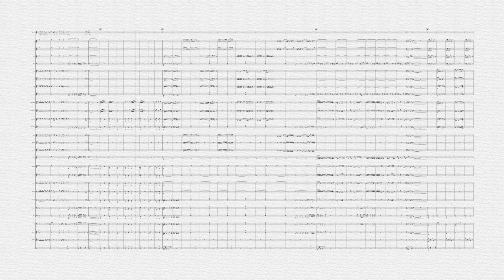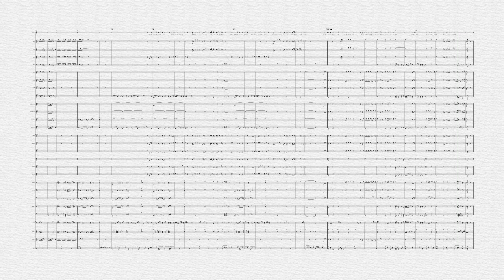EDDA: MINDEN SARKON ÁLLTAM MÁR fúvószenekarra (hangszerelte: Horváth Adrián)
I am not sending a copy nor selling this arrangement, because of copyright and respect for the ones who made them.